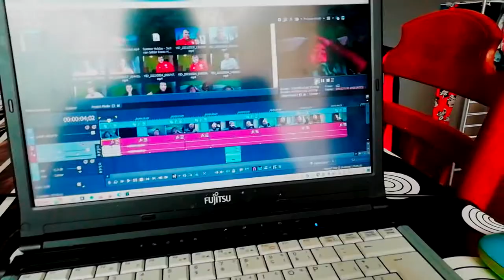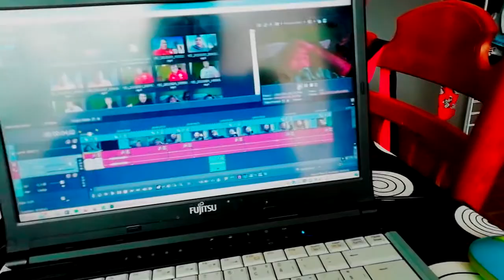VLOG 49 DIT IS MIJN OCHTEND/ALTIJDDYLAN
BEDANKT OM TE KIJKEN NAAR "VLOG 49 DIT IS MIJN OCHTEND/ALTIJDDYLAN" VOND JE DE VIDEO TOF? BELOON HEM DAN ZEKER MET EEN LIKE